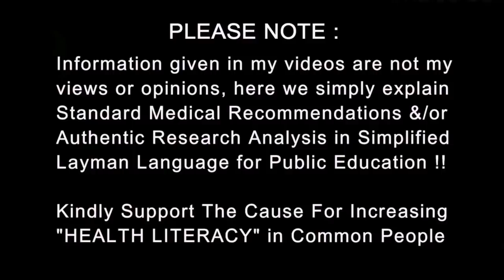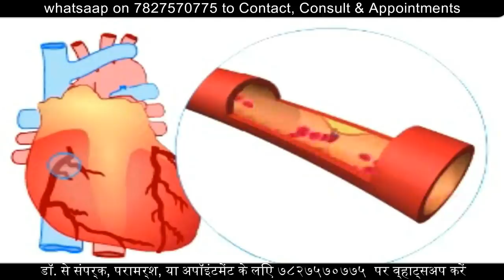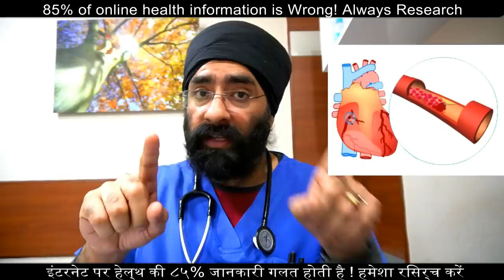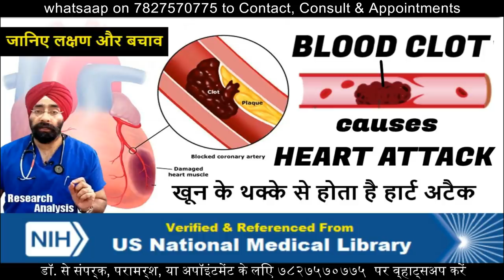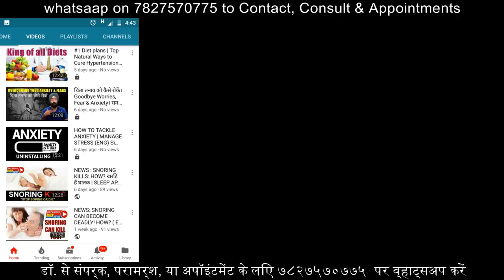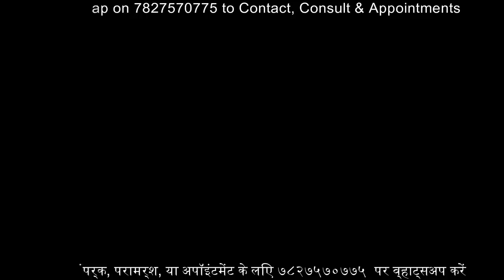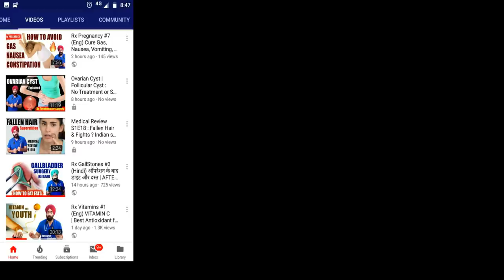When Patient is having a HEART ATTACK | How I explain 2 Life Saving Treatment Options | Dr.Education